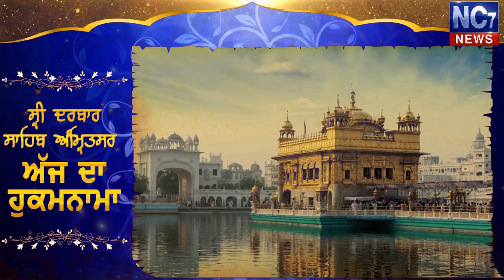27 June 2019 | Today's Hukamnama | Harmandir Sahib | Golden Temple, Amritsar | Nc7News